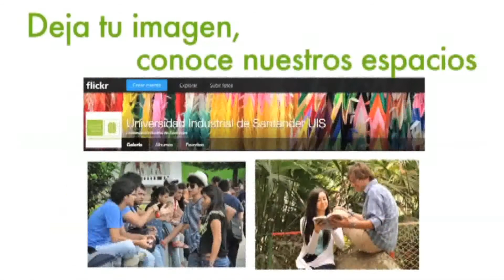UISaldía - Esta semana en la UIS del 16 al 19 de junio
Resumen de las noticias más destacadas de la Universidad.